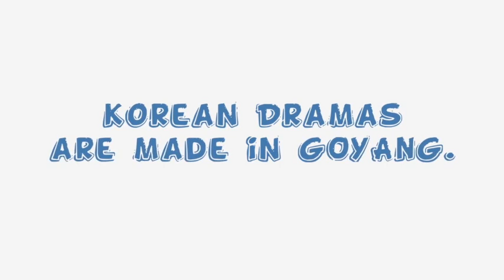AsiaTEFL 2020 Conference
The 18th AsiaTEFL International Conference's theme is “Interweaving Theory and Practice in ELT in Asia: Creating New Prospects for the Future,” which stresses the importance of applying theory to the classroom.
We look forward to seeing you online or in Goyang in person in November.